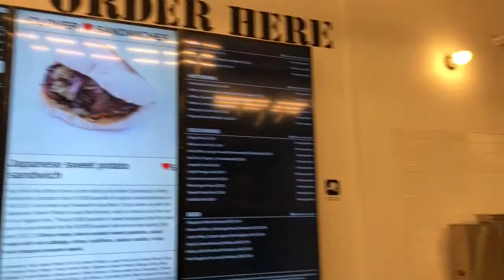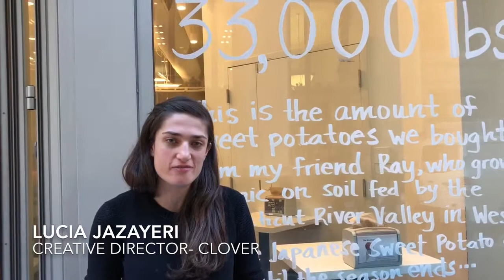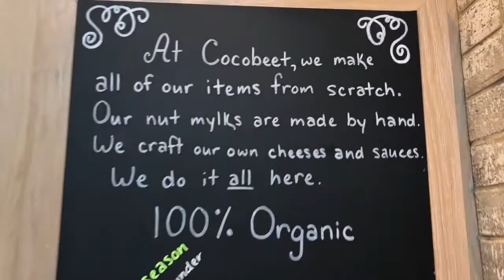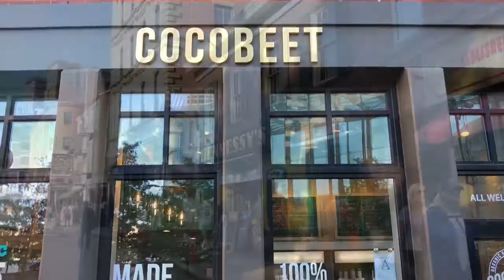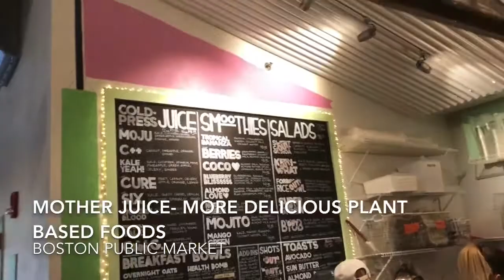Alyssa’s Boston Food Tour Vlog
For full coverage of this Boston Food Tour,

Simple, Local, Fast Food.
Sources up to 85% of ingredients from local Northeast farms
Menu changes daily to adapt for best in season ingredients
They don't have ANY freezers!! Always fresh.
Chickpea Fritter Sandwish- Popular Menu Item!
Sweet Potato Platter- w/ Curried Carrot, Pecan, Raisin Salad & Broccoli Pesto Farro Salad

Fresh, Local, Crafted Daily, 100% Organic
High quality juices, smoothies, & pure foods
Avocado Toast- perfectly balanced w/ chili flakes, sunflower seeds, fresh tomato & arugula
Kale Chips- some of the best I've ever had. They're HUGE!

An indoor market with tons of incredible food vendors!
Something for everyone! All types of restaurants, prepared foods, gifts, groceries & more!
Mother Juice- Peace, Love & Veggies! Juices, Smoothies, Breakfast Bowls, Toasts & Salads
Taza Chocolate- stone ground chocolate. Organic, unrefined, minimally processed. Very bold flavor with incredible gritty texture. Hand crafted hot chocolate drinks.

by James Beard winning chefs Ken Oringer and Jamie Bissonnette
Definitely the best food I ate in Boston!! HIGHLY recommended.
Extremely creative, global tapas. Fun, adventurous food!! Not to be missed!
Blowfish Tails- The best thing I ate all day (and in a long time). Similar to a chicken wing, but flaky & delicate w/ huge flavor from chorizo vinaigrette & black garlic aioli. MUST try it.
Mahi Mahi Nachos
Pupusa- Squash blossom, chihuahua cheese, spicy slaw
Crunchy Charmoula Salad- Endive, roasted cauliflower, ricotta salata
Cookie Dough- Just DO IT. Served on the beater- YUM!